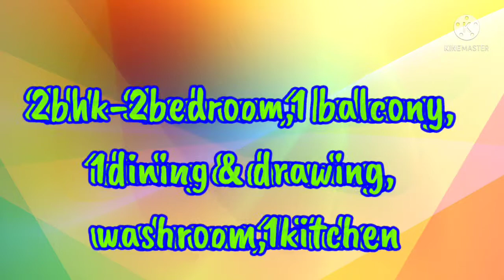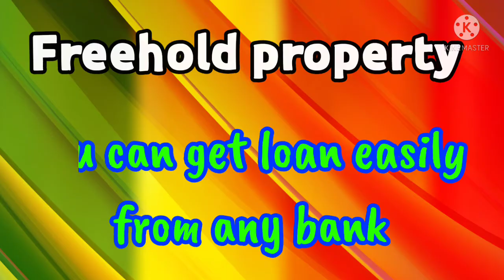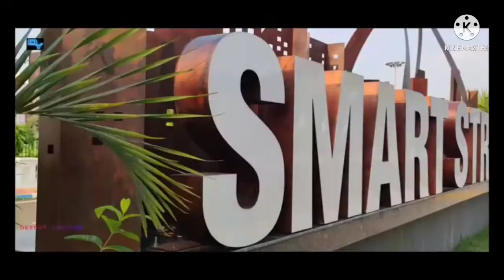MIG CO-OP|2bhk|750 sqft|39Lacs|parking|At newtown|Ready to move|Only 1 floor available|7980537759📞⏰💎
🌺Mig Co-op (New Booking)
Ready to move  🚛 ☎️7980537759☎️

🔐💯(Freehold Property)❗️Sale at smart city
newtown aa-1❗️

✅with 1 covered parking .✅

FUTURE price  42 LACS 💎

🏫🌠🎯 near novotel hotel, Axis mall, Pride hotel, Newtown bus stand, Newtown bus depot ,proposed metro station🔸

✅2 bhk 🔹 2 bed room,wash room, 🔹1 balcony , 🔹1 kitchen, 🔹big drawing & dinning room.

🔵 Only 2nd floor available🔵

🟤New, Ready to move🟤

🟡 ✅😱🔥Facilities:
🎯✔️Security Room
🎯✔️Guest Parking
🎯✔️Flat Owners Parking.
🎯✔️Security
✔️Good animation ( 🔘 no-1 materials🔘 )
🎯✔️ Lift (Jhonson, LT, Power Cap )
🎯✔️Floor ( GVT Tiles / Slab marbel ).
🎯✔️ ply door & aluminium window.
🎯✔️ putty & Paris

⭕️🌹Vastu realty 🌹⭕️

(Specialist newtown)